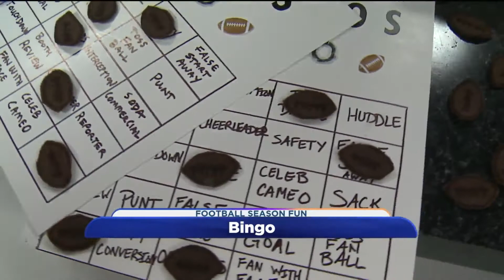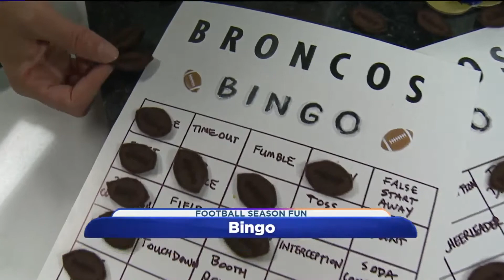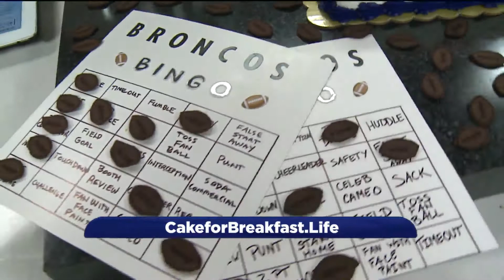Cake for Breakfast August 2018